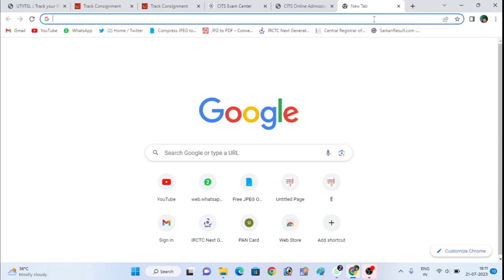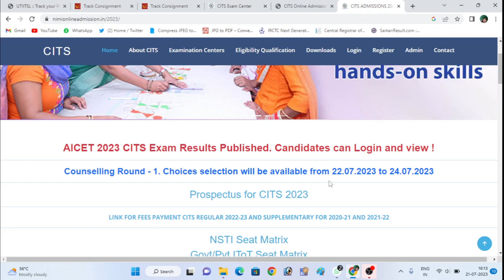CITS Counseling date kaide check | how to know cits counseling date | cits counseling 2023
cits counselling fee 2023
cits counselling date 2023
cits counselling date kaise dekhe
cits counselling date kiase check kare
cits counselling date kaise pata kare
cits admission
cits admissions

दोस्तों  Instagram और Facebook पे फॉलो जरुर करना